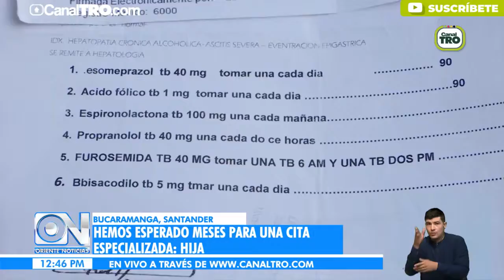Negligencia de la EPS tiene a un hombre en difícil condición de salud